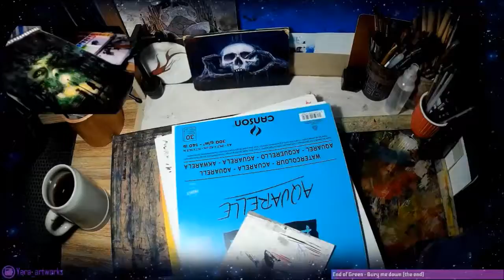Play with ink